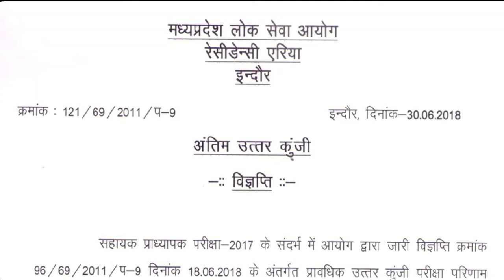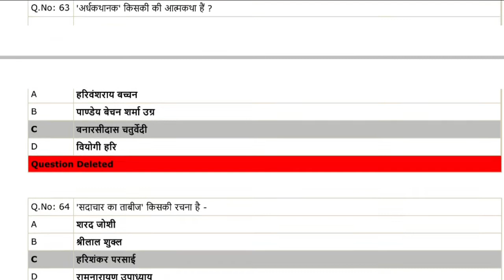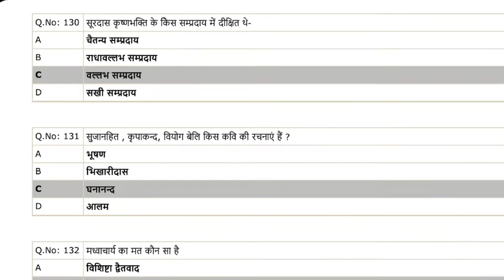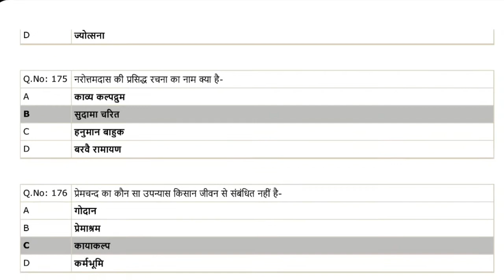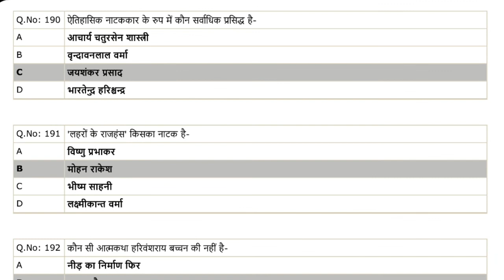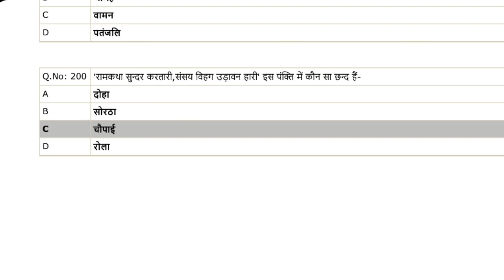MPPSC Assistant Professor 2017 : Hindi Solved Paper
मध्य प्रदेश असिस्टेंट प्रोफेसर परीक्षा 2017 हल प्रश्नपत्र हिन्दी